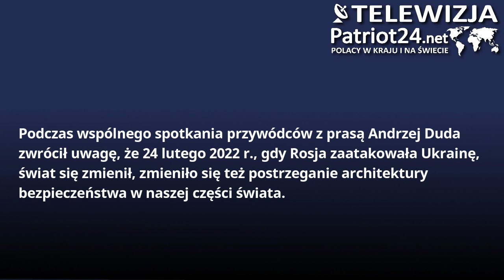PATRIOT24 NEWS: Prezydent RP spotkał się tu z Kanclerzem RFN Scholzem oraz Prezydentem Macronem.